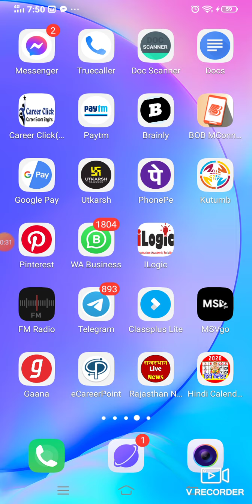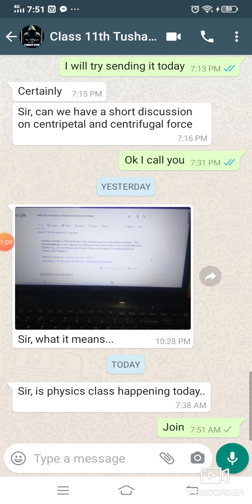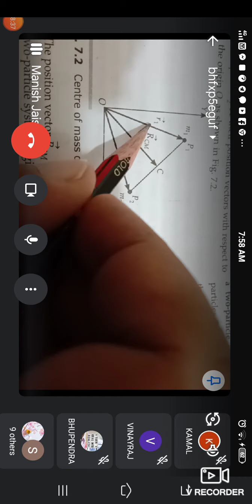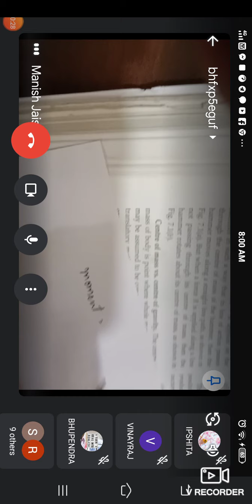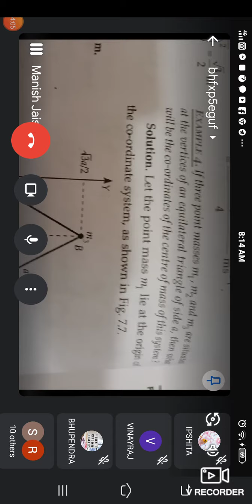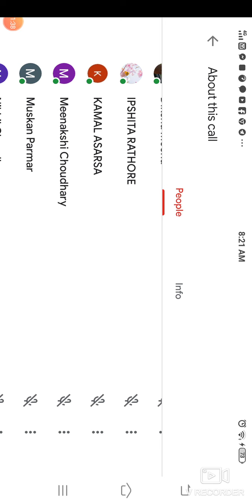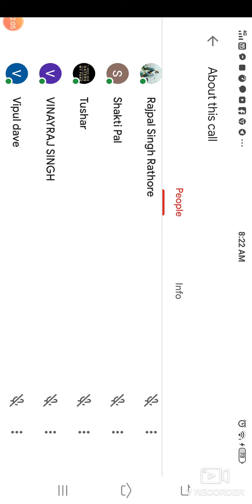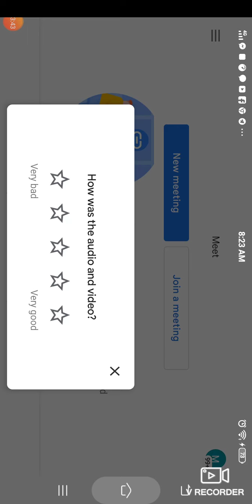Ch 7 Rotational Motion Topic-Centre of mass and its numericals by Sir Manish Jaiswal